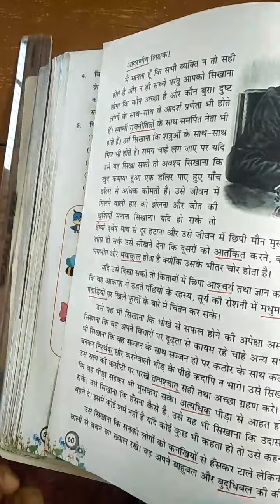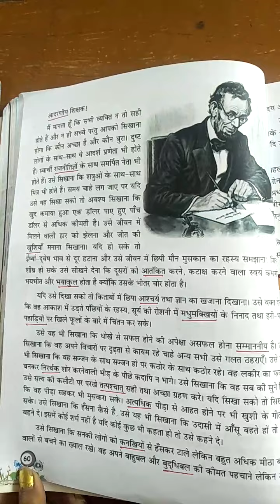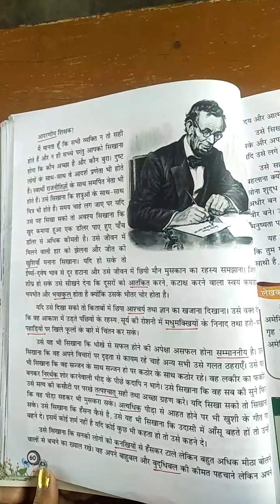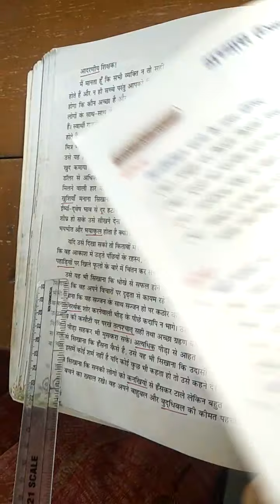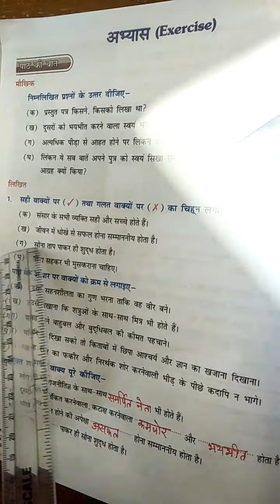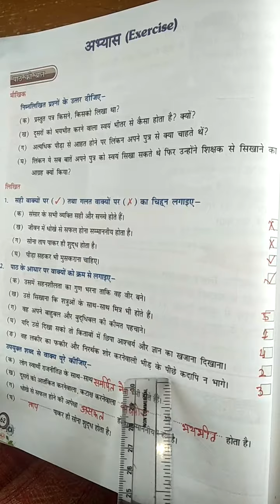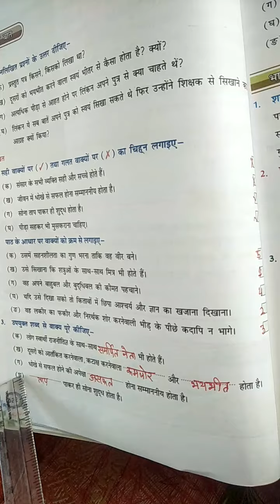CLASS - 6 Hindi - I Chapter - 8 (13 / 10 / 2020)